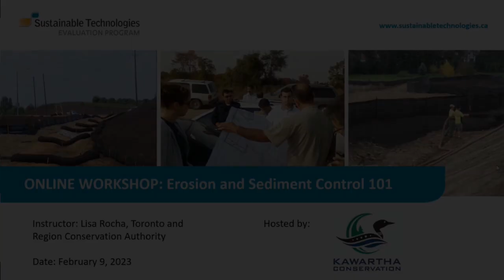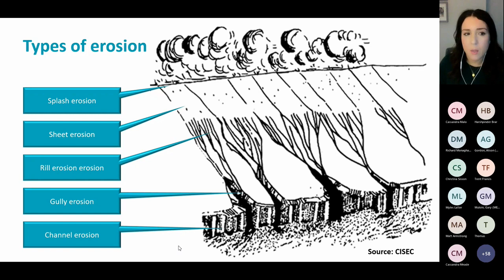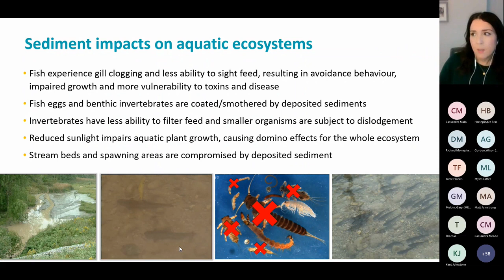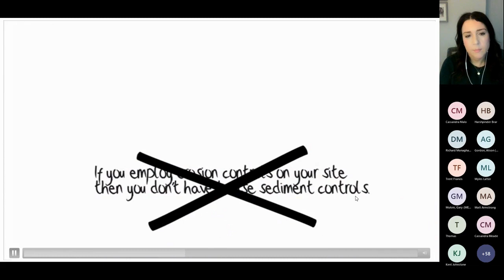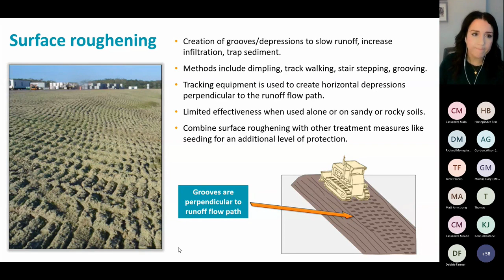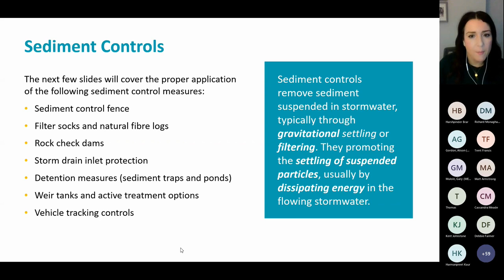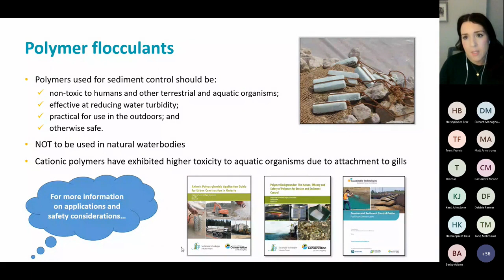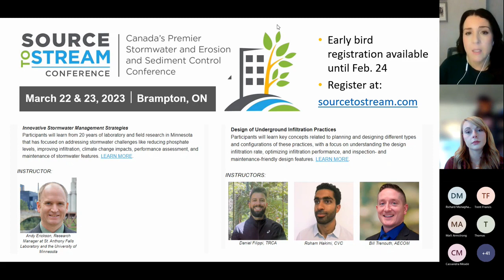Understanding sediment and erosion control measures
Erosion and Sediment Control 101: What is it, impacts, fundamentals, and more!

Join the Kawartha Conservation, the City of Kawartha Lakes, and the Sustainable Technologies Environmental Program for an online workshop on erosion and sediment control, with topics covering:

00:00 - Introduction
12:48 - Understanding Erosion and Sedimentation
29:40 - Impacts of Construction Activities
36:42 - ESC Fundamentals
53:32 -  Erosion Control Measures
1:16:54 - Sediment Control Measures
1:37:45 - Questions and Discussion

This workshop is intended for contractors, developers, consultants, municipal staff, landowners or anyone looking to enhance their knowledge based on the latest guidance on erosion and sediment control concepts and best management practices. After completing the workshop, participants will be able to:
• Discuss how construction activities have the potential to impact various types of environments
• Define the concepts of erosion and sedimentation and the factors that influence them
• Understand the fundamental difference between erosion control versus sediment control
• Identify different types and applications of erosion and sediment control management practices
• List the basic principles of erosion and sediment control

EROSION CONTROL MEASURES Soil Plants Learning about sediment and erosion control measures
Understanding sediment and erosion control measures (Tutorial on the importance of sediment and erosion control measures). Great video on learning how to build sediment and erosion control measures into your projects. Silt fencing as a sediment and erosion control measure. Straw bales for sediment and erosion control. Learn about sediment and erosion control 101. Sediment and erosion control basis. What do I need to know about sediment and erosion control? (LEARN TODAY: Sediment and Erosion Control Measures). How to stop erosion on my property. How to create sediment and erosion control measures to stop erosion on my property. How do I stop soil erosion.